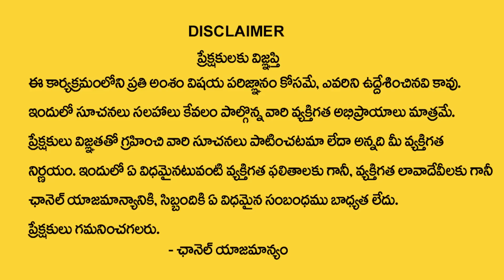BVSS Reddy : Buy These 2 items on Ugadi | Money Attracting Things | Money Earning Tips | M Qube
Watch ► BVSS Reddy : Buy These 2 items on Ugadi | Money Attracting Things | Money Earning Tips | M Qube